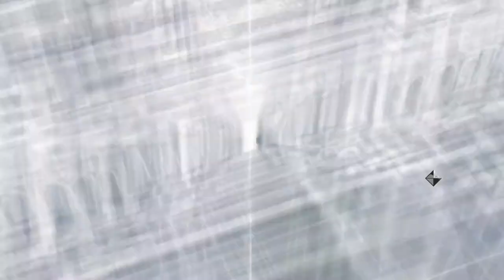Assassin's Creed 2 Remastered Walkthrough Part 19 "Assassin's Seal: Il Duomo's Secret"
Assassin's Creed 2 Remastered Gameplay Walkthrough Part 19 includes the mission..
“Assassin's Seal: Il Duomo's Secret”

This walkthrough for Assassin's Creed 2 Remastered available on the PC, PlayStation 4, Xbox One will include the Full Game, Story Missions, Side Missions, DLC, Collectibles, Cutscenes, Gameplay and Ending.

Assassin's Creed II is a 2009 action-adventure video game developed by Ubisoft Montréal and published by Ubisoft. It is the second major installment in the Assassin's Creed series, and the sequel to 2007's Assassin's Creed. The game was first released on the PlayStation 3 and Xbox 360 in November 2009, and was later made available on Microsoft Windows in March 2010 and OS X in October 2010. Several minor game-related features could be redeemed on Uplay and three downloadable expansion packs were released on Xbox Live.

Using a newly updated Anvil game engine, Assassin's Creed II began development shortly after the release of Assassin's Creed. The game received praise from video game publications for its Renaissance setting, narrative, characters, map design and visuals, as well as the improvements over its predecessor. It has sold more than nine million copies, is considered to be one of the best video games ever made and popularized the Assassin's Creed franchise. The PC version was met with some criticism in relation to the digital rights management system, and thus had the always-online DRM permanently removed. The game spawned two direct sequels: Assassin's Creed: Brotherhood (2010) and Assassin's Creed: Revelations (2011), and a spin-off, Assassin's Creed II: Discovery (2009). Remastered versions of Assassin's Creed II, Brotherhood, and Revelations were released on November 15, 2016, as part of the combined Ezio Collection.